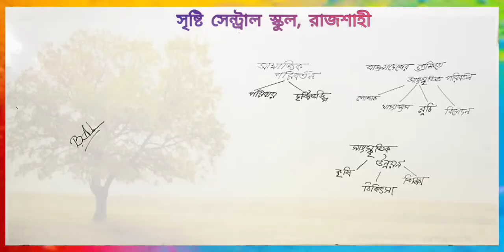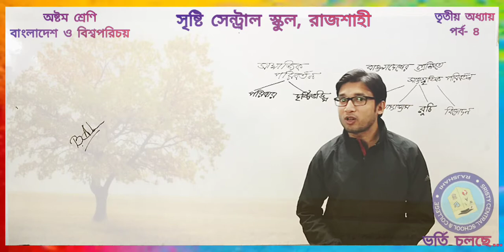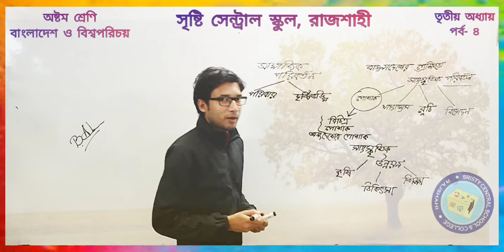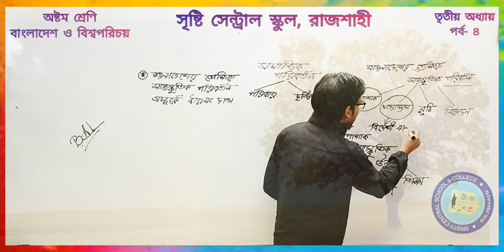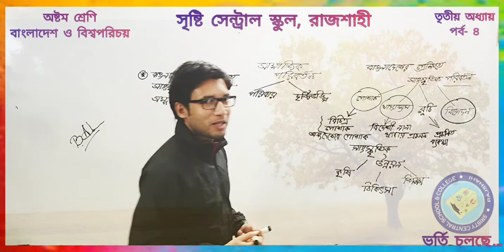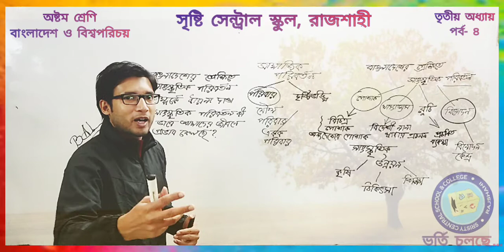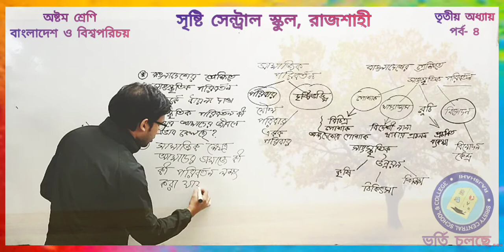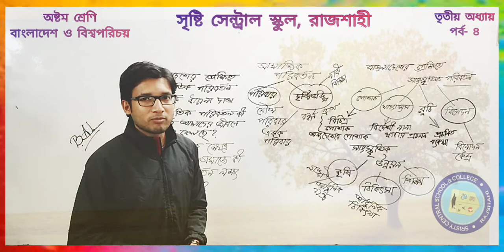অষ্টম শ্রেণি | বাংলাদেশ ও বিশ্বপরিচয় | ৩য় অধ্যায় | পর্ব ৪